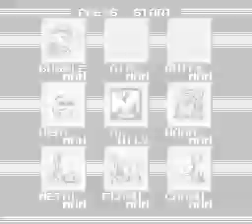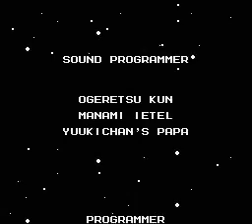Megaman 2 на денди прохождение